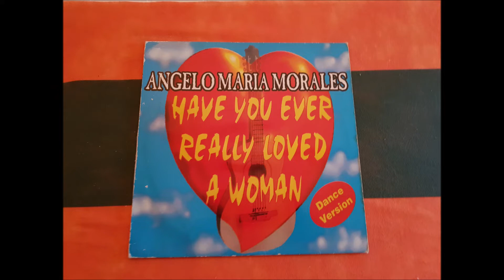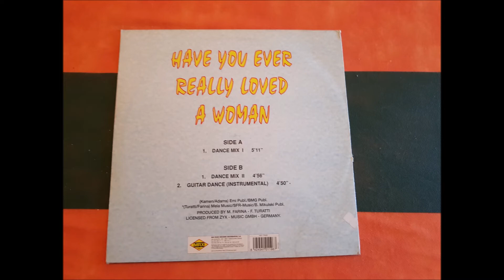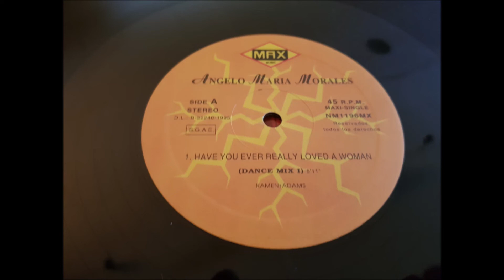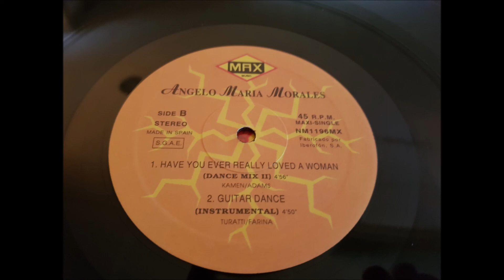ANGELO MARIA MORALES.(HAVE YOU EVER LOVED A WOMAN.(DANCE MIX I.)(12''.)(1995.)